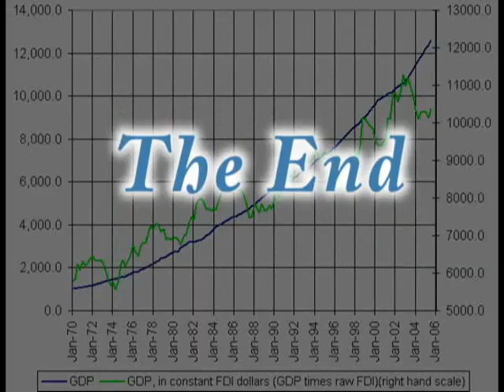GDP of our lives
An educational video about Economics, GDP in particular, that will entertain as well. Made for my AP economics class. Give it some time, The first half is a lot of information, the second half is pure awesomeness.